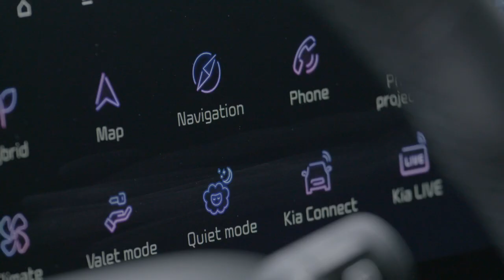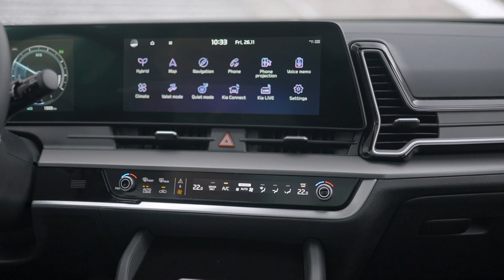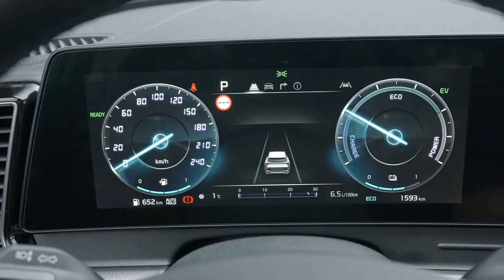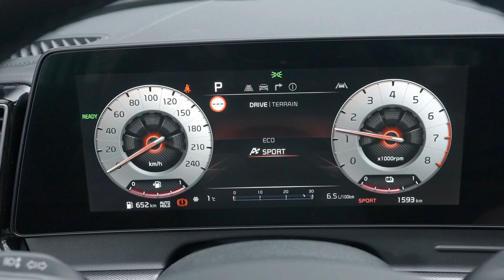2023 Kia Sportage GT Line - Mid-Size Family SUV!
Hey Guys,  The 2023 Sportage is more spacious, more advanced and a more premium offering than before, but is it enough to beat the best in the segment.

 The 2023 Kia Sportage impresses with excellent cargo space, a high-tech and well-crafted interior and a balanced ride and handling. However, it falls short in terms of engine performance, and many common tech and safety features are only available in higher trims.

Yes, the 2023 Sportage is a good compact SUV. It features a spacious cabin, class-leading cargo space and rear-seat legroom, cutting-edge interior tech and a long list of standard amenities. It’s not without issues, though, notably that its sole engine offering is underpowered.

The base 2023 Sportage LX starts at $25,990, with midtier trims priced between $27,990 and $34,990. The range-topping X-Pro Prestige model is priced from $36,790.